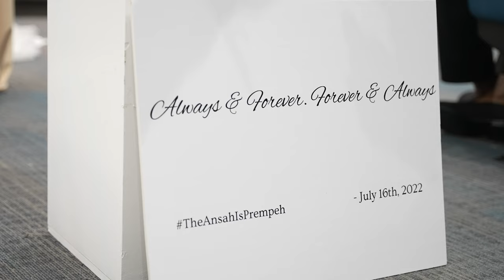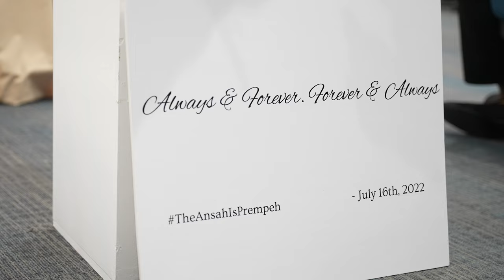LISA & ANDREW | VOWS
It has been a beautiful journey to the altar. Come along as we vow Always & Forever, Forever & Always.

Cinematography: @Monosifon